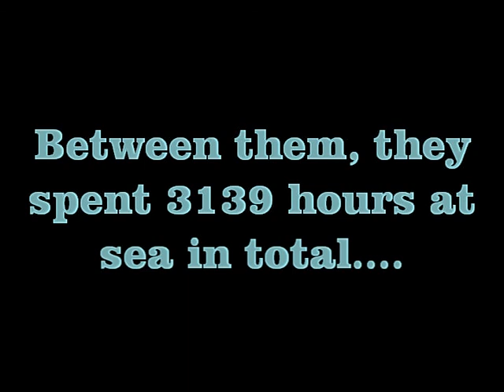RNLI Weymouth Lifeboat Launches 2013 AGM film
Compilation of 2013 Weymouth lifeboat launches for the 2014 annual general meeting